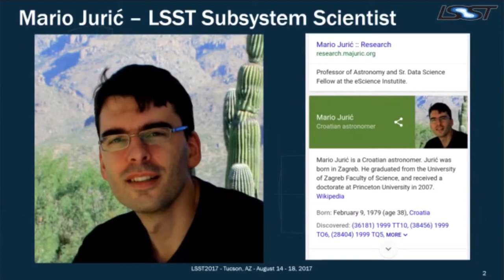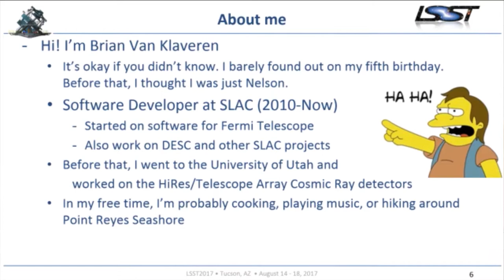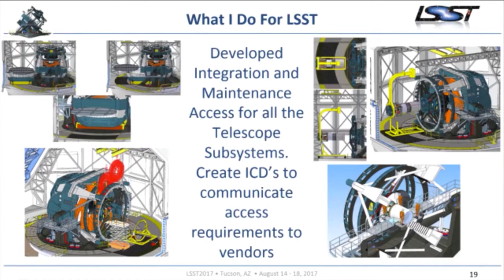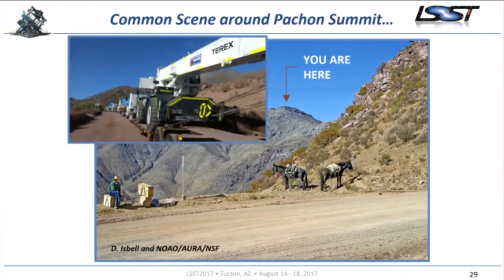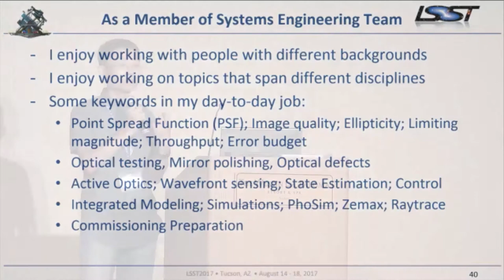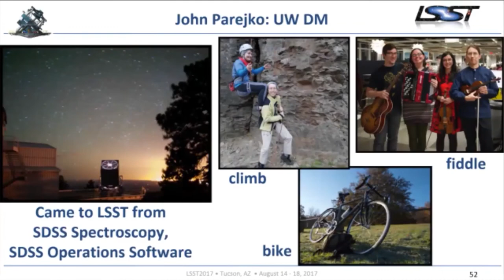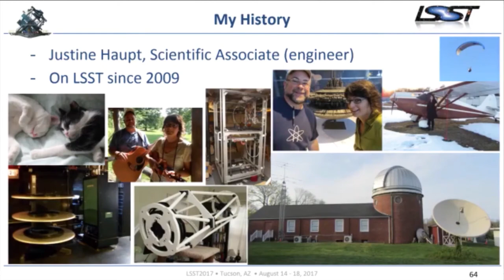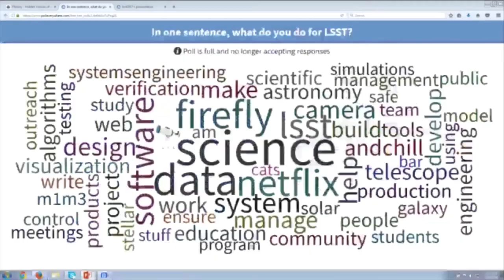LSST 2017 Wednesday Plenary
Plenary - Hidden Heroes of LSST: A Cross-Section of Contributions from Across the Project Wednesday 08/16 9:00am - 10:30am Grand Ballroom The collective work of the entire LSST Project team is needed for LSST to be a success. This plenary session is dedicated to celebrating the diverse contributions of team members across LSST's geographically distributed Project team. We will hear ~10 lightning talks and give everyone an opportunity to share “What do you do for LSST?” Slides available Use policy

Credit:LSST Project Office